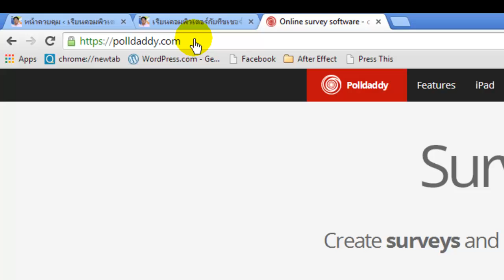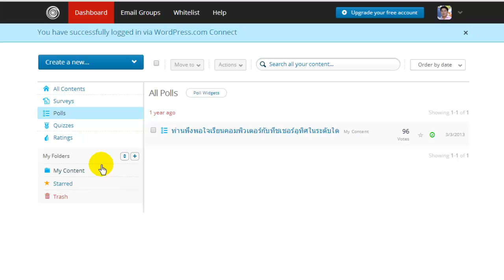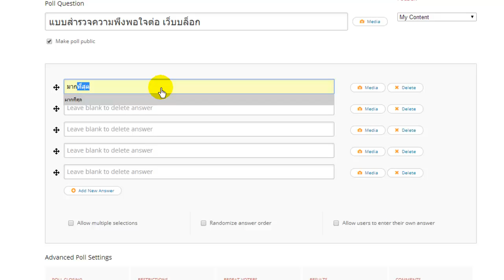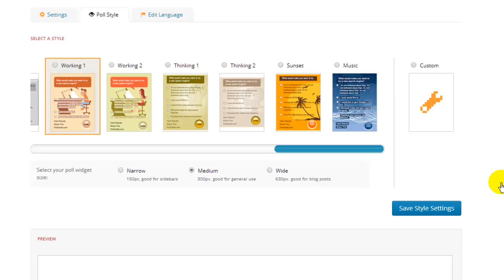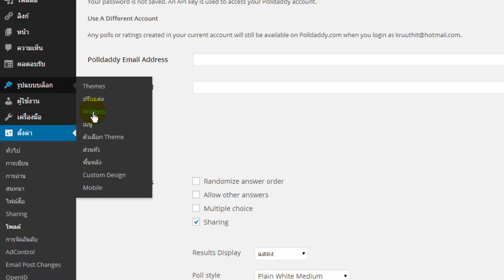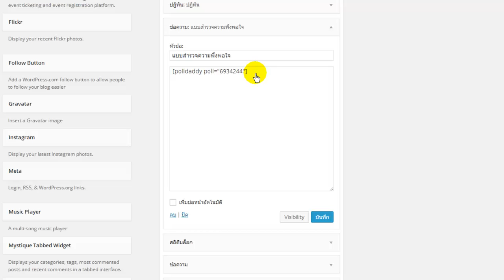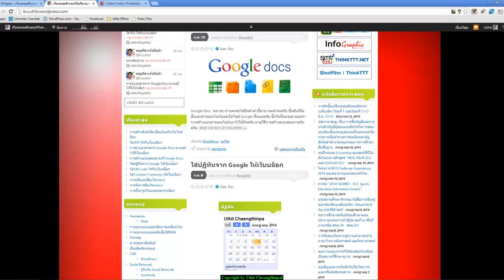การสร้างแบบสอบถามที่ Polldaddy.com